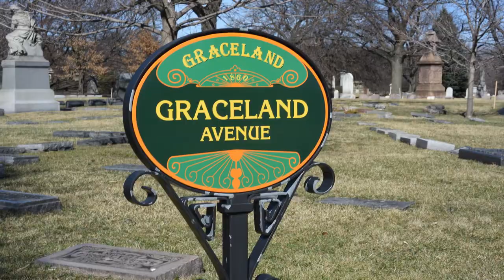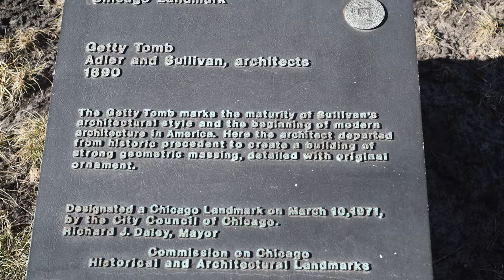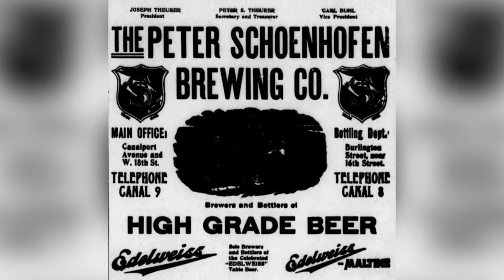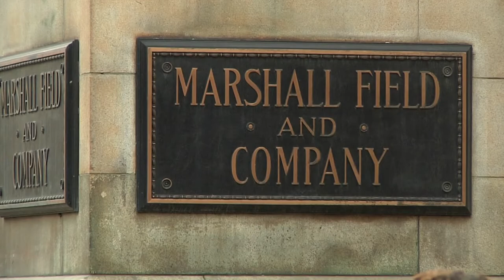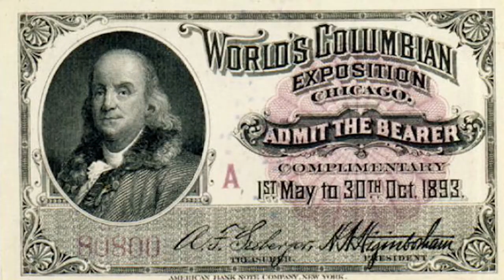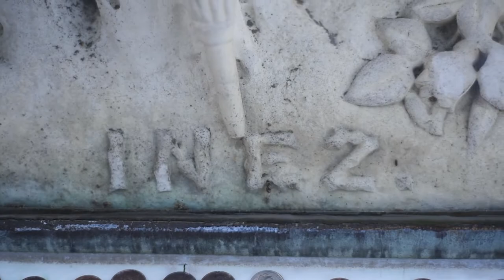Documentary Narration | Graceland Cemetery Documentary | Chicago History, Architecture, & Ghosts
Do you love this Graceland Cemetery documentary narration that I recorded?

* In my free e-newsletter you'll receive helpful happiness, health, and relationship tips, as well as other great content, music, and special offers designed to enhance your well being. As a thank you for subscribing, you'll receive my "Too Blessed To Be Stressed" 5 minute guided meditation mp3 and my "15 Ways to Feel Happier in a Hurry" PDF guide, both absolutely free!

Want more fun videos, great music, meditations, happiness and relationship tips, voice overs, and more?

I also offer various different services including: happiness and relationship coaching through email, phone, and/or Skype; YouTube and social media consulting and coaching through email, phone, and/or Skype; private guided meditation sessions through phone or Skype; private Skype concerts with my singing; and voiceovers.